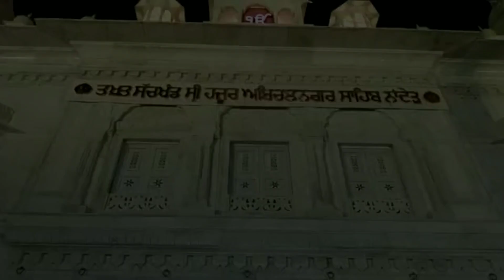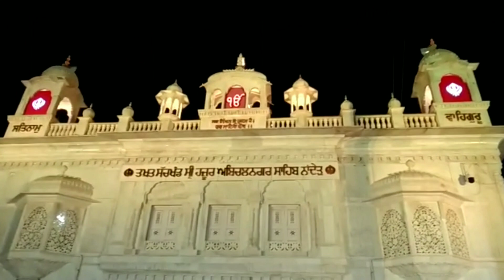ਤਖਤ ਸੱਚਖੰਡ ਸ੍ਰੀ ਹਜ਼ੂਰ ਅਬਿਚਲਨਗਰ ਸਾਹਿਬ ਨਾਂਦੇੜ